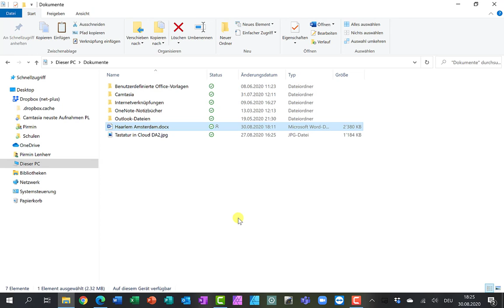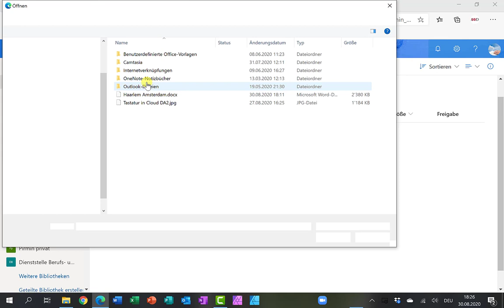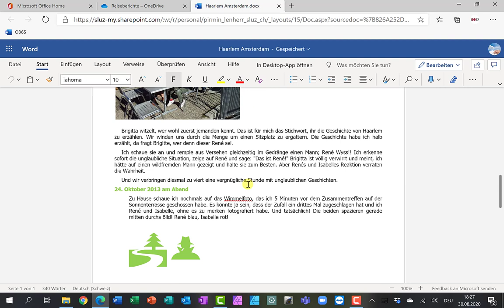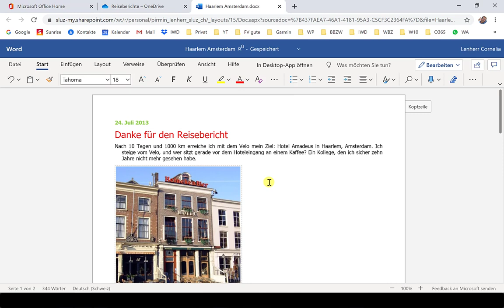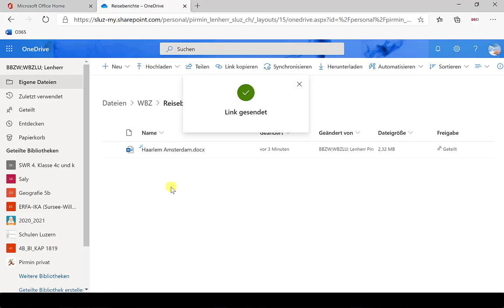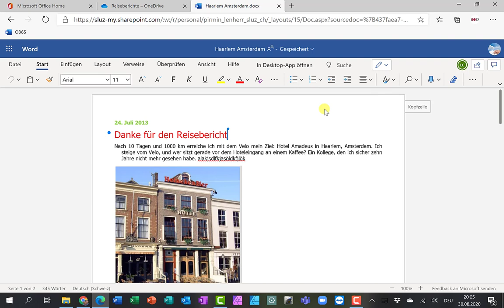O365 Zusammenarbeit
Dateien oder Ordner online teilen und mit mehreren Personen gleichzeitig zusammenarbeiten.